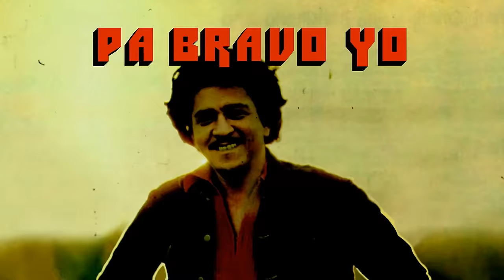Justo Betancourt - Pa Bravo Yo (Letra Oficial)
Justo Betancourt - "Pa Bravo Yo" was originally released on the album "Pa Bravo Yo" in 1972 and was composed by Ismael Miranda.

La canción "Pa Bravo Yo" de Justo Betancourt salió al mercado por primera vez en el álbum "Pa Bravo Yo" en 1972 y fue compuesta por Ismael Miranda.

Licensed to YouTube by UMG (on behalf of Fania Records, a division of Craft Recordings Latino)